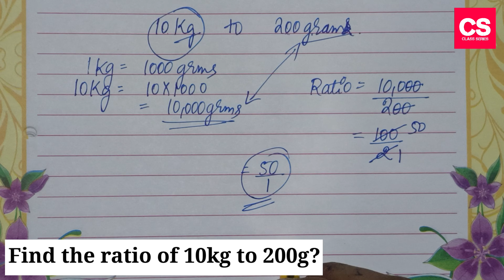Find The Ratio Of 10kg To 200 grams?-Class Series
This Video Is About Find The Ratio Of 2 Years To 6 Months?

find the ratio of 10 kg to 200 g
find the ratio of 10 kg to 200 gram
find the ratio of 10 kg and 200 gram
what is the ratio of 10kg to
what is the ratio of 10kg to 200 gram
Editor   : Power Director
Mic       : Boya Professional BYM1 Microphone.
Tripod : Model 3110 Portable Tripod.
Extra Apps We Use : Logo Plus, YouTube Studio, Video Compressor.